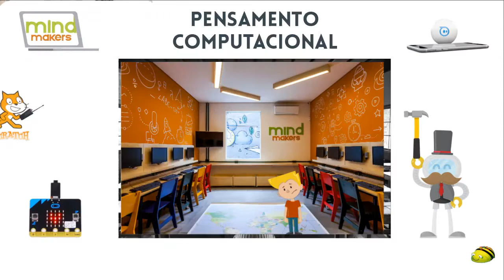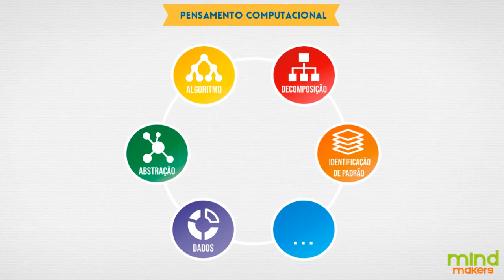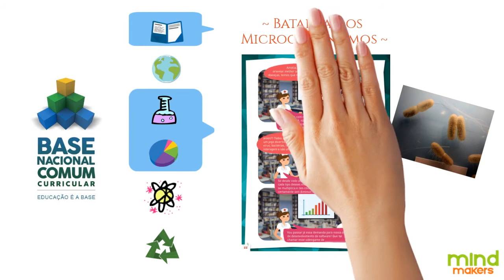O que é Mind Makers? (versão 2)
Conheça a proposta da Mind Makers para desenvolver mentes criativas!